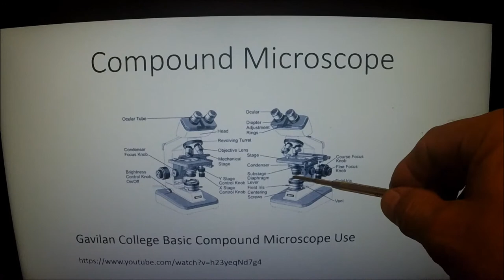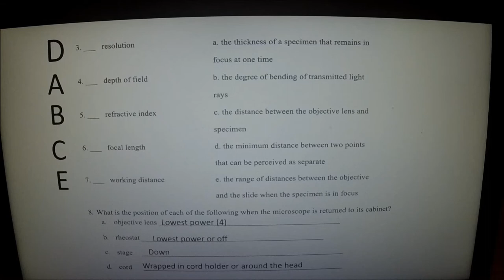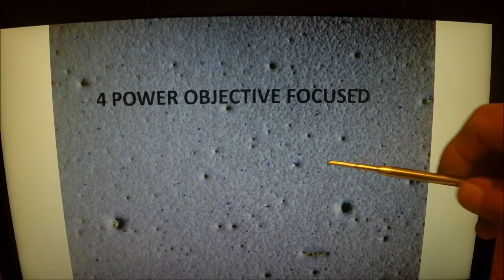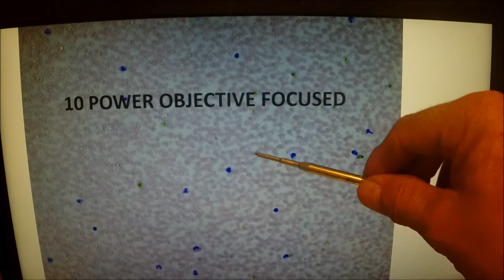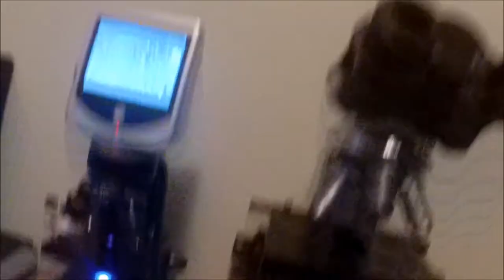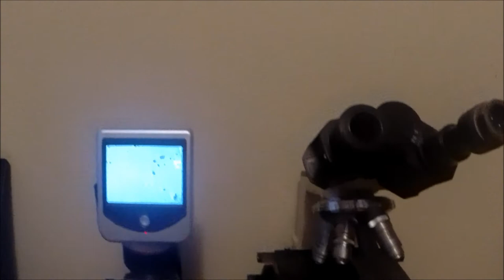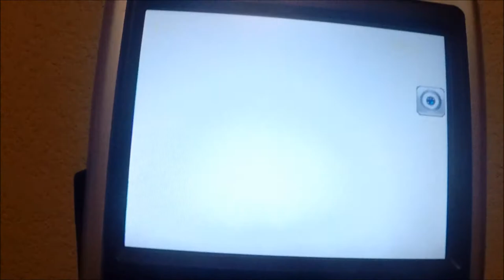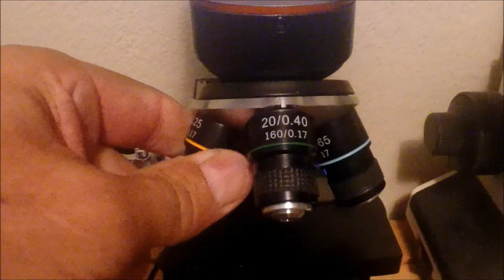compound microscope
A basic description of and how to focus a compound microscope